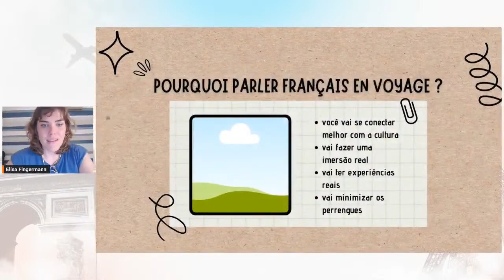Aprenda a cumprimentar e se despedir em francês com naturalidade | Francês na prática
- Quer causar uma boa impressão em francês? Então aprenda como cumprimentar e se despedir corretamente e com naturalidade! 👋😊

Neste vídeo, você vai aprender as melhores formas de cumprimentar e se despedir em francês com naturalidade. Descubra as expressões mais utilizadas por nativos francófonos e comece a praticar. Depois de assistir esta aula e anotar estas dicas, você terá confiança para falar com qualquer pessoa em francês! 🇫🇷 😎